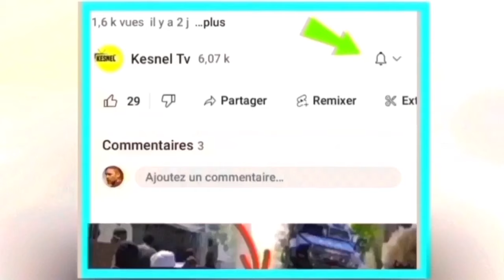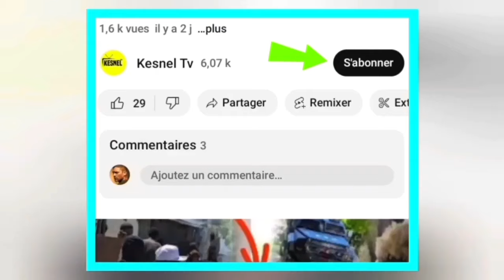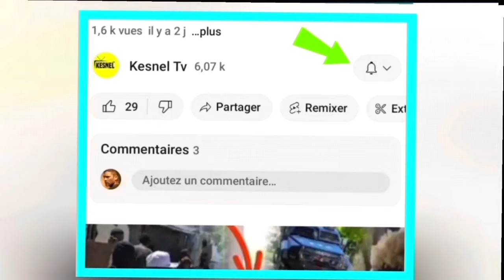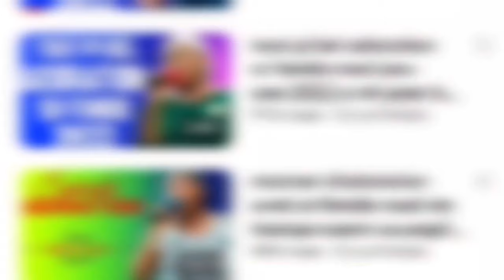nouvel cho cho 8 janvier 2024 jwet la gate guy se wa peyi a ariel henry nan cho dominiken panike